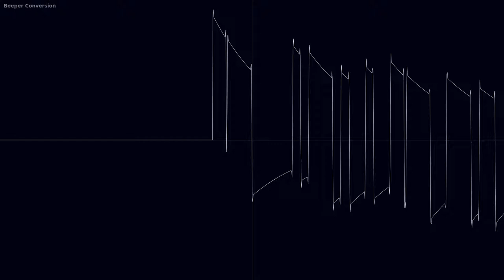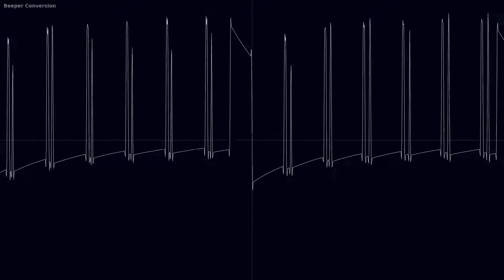Λεπτός. Σφυγμός. Πόλκα. (ZX Beeper Style*) [Oscilloscope View]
randomly thought of this lol

*not actually on the ZX Spectrum